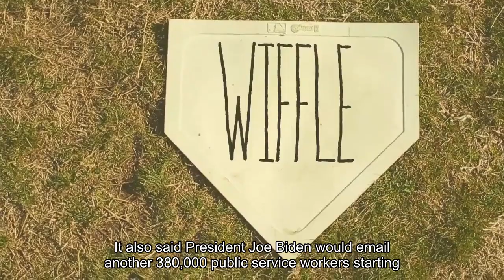Biden administration to forgive $5.8 billion in student debt for nearly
The Biden administration announced on Thursday it would forgive $5.8 billion in student debt for 77,700 borrowers through the Public Service Loan Forgiveness program. It also said President Joe Biden would email another 380,000 public service workers starting next week, notifying them that they're on track to have their debt canceled within two years. The U. S. Department of Education has routinely announced waves of loan forgiveness, as the Biden administration seeks to use its existing authority to leave people with less debt after the Supreme Court struck down its sweeping $400 billion loan forgiveness plan last June. The Biden administration has so far cleared the education debts of nearly 4 million people, totaling $143.6 billion in relief."For too long, our nation's teachers, nurses, social workers, firefighters, and other public servants faced logistical troubles and trap doors when they tried to access the debt relief they were entitled to under the law," U. S. Secretary of Education Miguel Cardona said in a statement about the latest round of forgiveness. More from Personal Finance:Millionaires may have hit their 2024 Social Security payroll tax limit78% of near-retirees failed or barely passed a basic Social Security quizMany Americans believe pensions are key to achieving the American DreamThe PSLF program, signed into law by President George W. Bush in 2007, allows certain not-for-profit and government employees to have their federal student loans canceled after 10 years of on-time payments. In 2013, the Consumer Financial Protection Bureau estimated that one-quarter of American workers may be eligible. However, the program had long been plagued by problems, making people who actually received the relief a rarity. Borrowers complained about confusing rules and misinformation from their servicers. The Biden administration has worked to fix those issues. Prior to Biden's fixes to PSLF, just around 7,000 borrowers had received debt relief through the over 15-year-old program, according to the administration. Since 2021, it said, 871,000 borrowers have now had their debt canceled under the program.